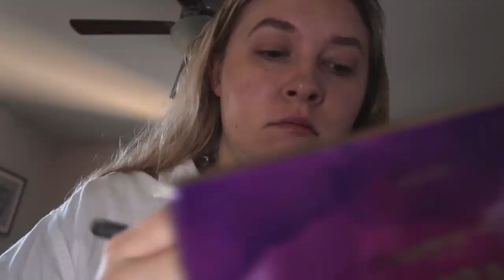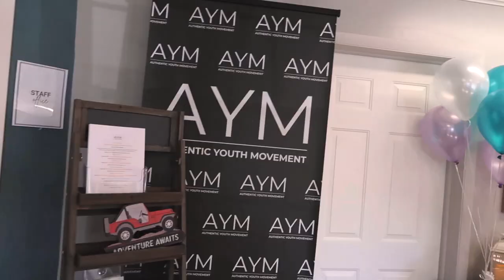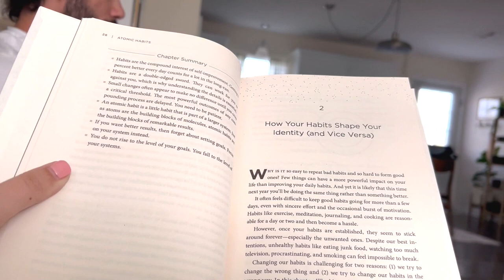cozy hobbies self care day 📖//reading, animal crossing, going for walks, baking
It's a cozy hobbies self care day! Sundays are my rest days where I only participate in activities that I enjoy. In this vlog, you'll see a few of my cozy hobbies such as reading, playing Animal Crossing, going on a walk, baking, taking a bath, and more!